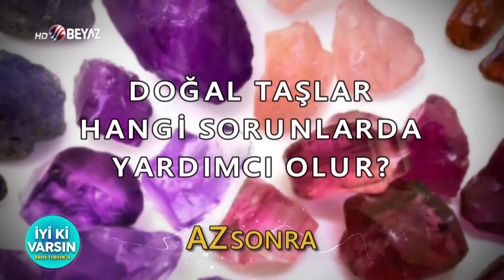BEYAZ TV İYİ Kİ VARSIN 11 07 2020 HACER ÇELEBİ